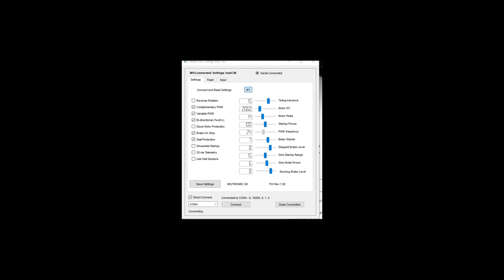AM32 Motor Poles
This is the guide to the Motor Poles setting in AM32 featuring the lead dev of AM32. I apologize for the loudness of Alka's audio as it was not adjusted for this recording.